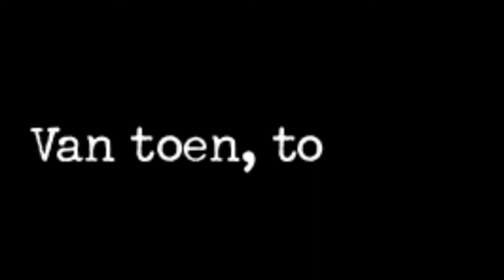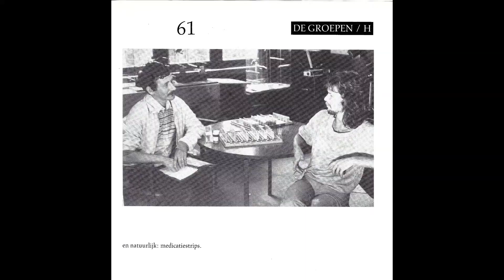Ben van Oosterhout Sporen naar het Verleden 2 (trailer)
Trailer van mijn binnenkort uitkomende documentaire over mijn vader, deel 2